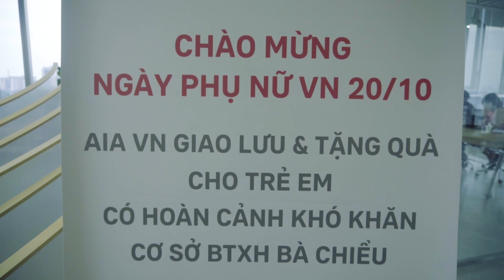AIA Charity Event - Reborn Fitness & Health